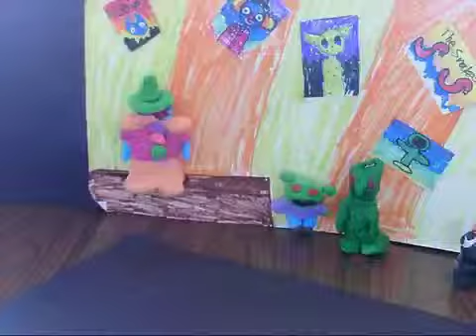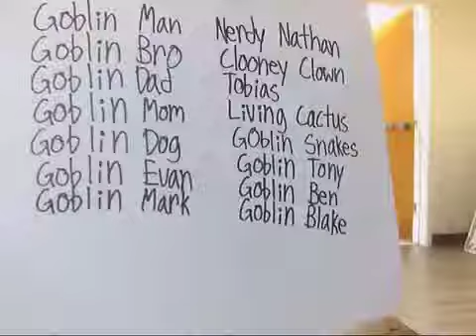Gobleando - A Stopmotion Animation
Gobleando is a stopmotion animation that me and my friends made. Enjoy!